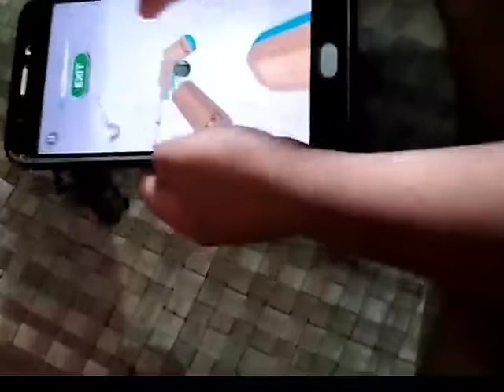Let's Play Marble Run: Beramai Ramai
Muhammad Abril Aufa Attaqi bermain game di Hanphone bersama dengan temannya..